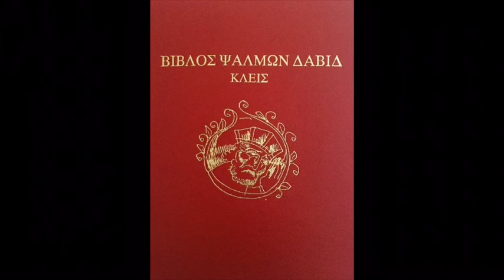93 φώτιση ατάκτων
93 φώτιση ατάκτων